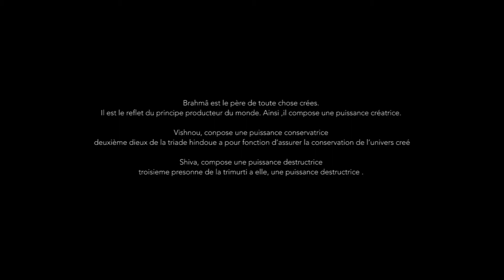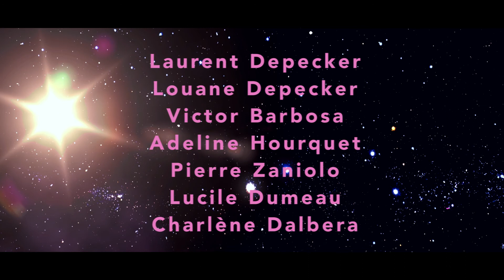SHIVA LA DESTRUCTRICE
Kino Session 52 - Bollywood / Dans le noir
Un film de Mathilde Serresque et Vincent Hourquet.
Synopsis : La trimurti est composée de Brahma, Vishnou et Shiva. Ils sont sur le point de détruire le monde pour mieux le reconstruire... ou pas.